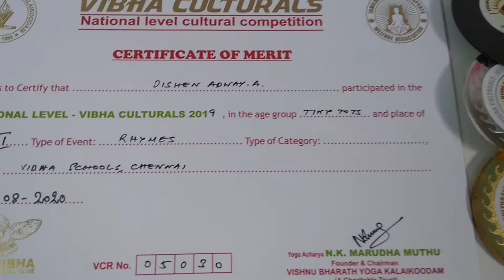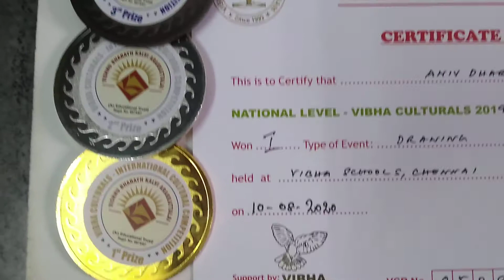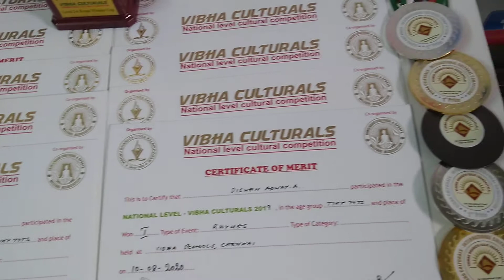vibhaculturals | international | onlinecompetition | LEVEL-2 state level achievers-cup &medals-123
VIBHACULTURALS-2020-21 (INTERNATIONAL CULTURAL COMPETITION) YEARLY ON-LINE - COMPETITION

VIBHACULTURALS-2020-21
( INTERNATIONAL CULTURAL COMPETITION )
LEVEL I – SCHOOL & COLLEGE  LEVEL (STATE SELECTION)
YEARLY - ON-LINE - COMPETITION
Dear All .
Hi, This is "VIBHA SCHOOLS"
Happy to invite you to,the "VIBHACULTURALS"

VIBHA is providing a Big Arena for your Children to Express their Inner and Unique Talents. Help them to participate in as many contests as possible.
Give your child the proud of participation and not Winning. Let them FLY.

CATEGORY      : TINY TOTS     SUB -JUNIOR   JUNIOR     SUB-SENIOR   SENIOR     SUPER. SR
GRADE             : NURSERY,KG,     I.II.III,           IV.V.VI,      VII.VIII.IX,      X.XI.XII       UG, PG
GROUP DANCE : 1 - TINY TOTS, SUB-JUNIOR, JUNIOR
                              2 - SUB-SENIOR, SENIOR, SUPER SENIOR

EVENT CATEGORY :
DRAWING ( Video & Pictures ) /  ESSAY WRITING ( Video & Pictures )
HANDWRITING ( Video & Pictures ) / STORY WRITING  ( Video & Pictures )
ORATORY ( Video) / THIRIUKKURAL ( Video)  MODELING  ( Video)
FANCY DRESS ( Video & Pictures ) / FASHION SHOW (Pictures)
RHYMES ( Video) /  STORY TELLING ( Video) / CHESS ( Video)
SLOKA TELLING ( Video) / DANCE  ( Video) / DUBSMASH ( Video)
MUSICAL INSTRUMENTS ( Video)/ SINGING ( Video) /  YOGA ( Video)
VEDIC MATHS ( Video & Pictures ) / MID BRAIN ACTIVATION( Video)
SELFIE (Pictures) / PHOTO (Pictures) / RUBIK'S CUBE ( Video)
PRESENTATION SKILL ( Video) / PERSONAL TALENT ( Video & Pictures )
ABACUS WRITING ( Video & Pictures ) / ABACUS ORAL ( Video)

- The competition is conducted for school students all over the world
- The competition consists of Four levels .
- Level 1 Competition (State Selection) will be conducted  on-line
- For Level 1 on line, individual to contact thro' mail or whatsapp, make payment and send the competition materials (Drawing sheet, Photos, Handwriting, Essay writing, Video etc.) to our address. Theme of the event is left to the individuals, they can select their own. Video timings should be between 1 – 3 mins
- For 6 events  Rs. 1500 (Rs.250 per event)
- A student can participate in any number of events
- Appreciation Certificates will be provided for all participants with their grade and a Medal
           Level -1 , Drawing, Hand writing, Essay Writing,
          after completion in home take photographs Send whatsapp
-         The Decision of the judges will be final and binding

VIBHACULTURALS-2019-20  YEARLY ON-LINE - COMPETITION
( INTERNATIONAL CULTURAL COMPETITION )

ON-LINE – COMPETITION
LEVEL- II – STATE LEVEL ( NATIONAL SELECTION)
ON-LINE – COMPETITION
LEVEL- III – NATIONAL LEVEL ( INTERNATIONAL SELECTION)
ON-LINE - COMPETITION
LEVEL- IV – INTERNATIONAL  FINAL
ON-LINE – COMPETITION

THE VIBHA GROUP (CHENNAI)
(CULTTURAL / SPORTS / EDUCATION )

thevibhagroup, vibhaculturals,
vibhaschools, vibhacontest,